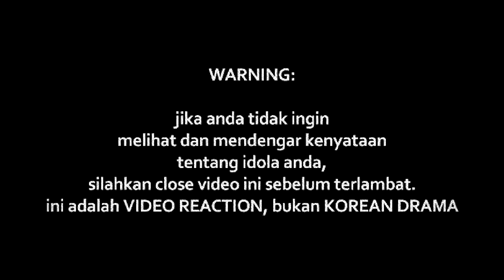LAWALAHFAMILIA - INI BARU LAWA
Watch Previous Seasons of INDOREACT

benzoolo ((( DONASI BTC : 1BSH1HWSPnjhYTSVsCdPTyMxXHs5MhV2wS )))